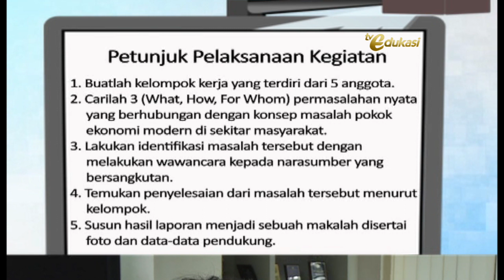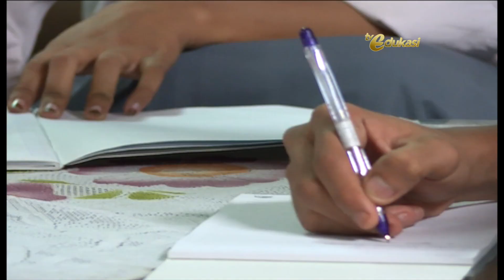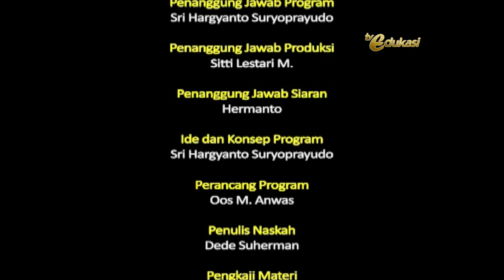Masalah Pokok Ekonomi Modern seg3 | Pembelajaran Inspiratif